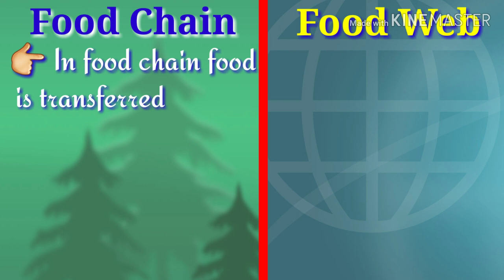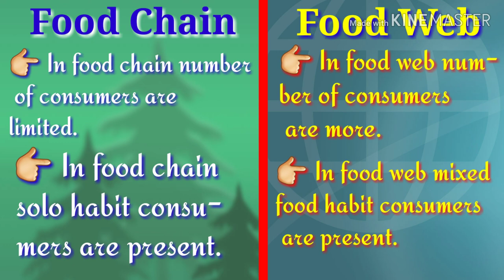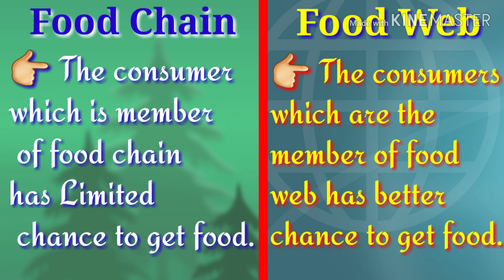Difference between Food Chain and Food Web in Hindi & English.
Diksha Juhi
Hey guys in this video I am telling about the differences between Food chain and Food web in Hindi and English.
I have tried to explain it completely.
If you want to know about Food chain and Food web in detail then check out this -